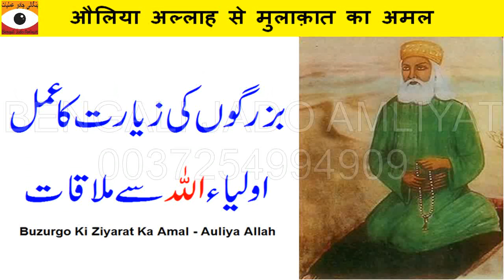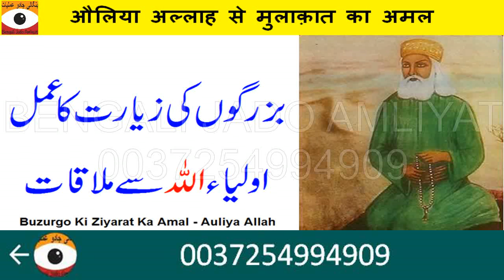Auliya E Allah Se Mulaqat Ka Amal || Allah K Wali Sy Mulaqat | Buzurgo Ki Ziyarat